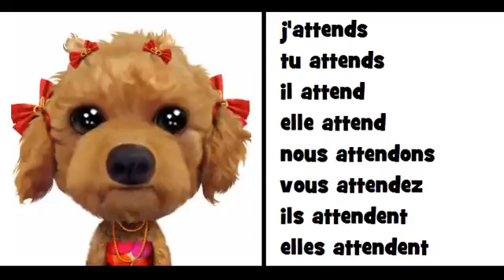COMPTINE GRAMMATICALE = Le verbe attendre